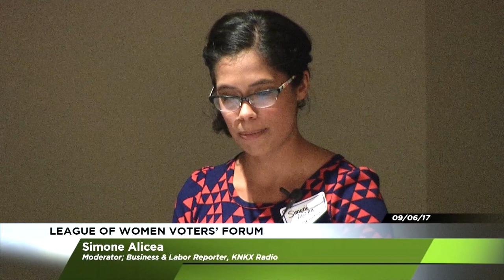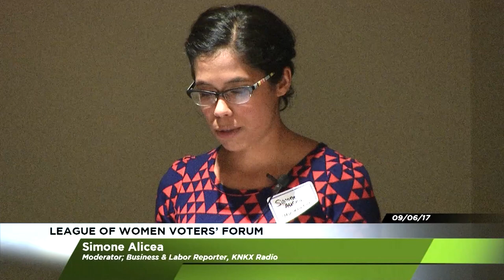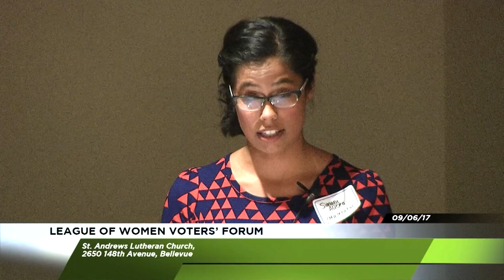League of Women Voters' Forum: Port and Sheriff Candidates Forum - 9-6-17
Learn about the candidates you will be voting on in November. Hear from candidates running for King County Sheriff and the
Port of Seattle Commission.

King County Sheriff:
John Urquhart v. Mitzi Johanknecht

Port Commission Position 1:
John Creighton v. Ryan Calkins

Port Commission Position 3:
Stephanie Bowman v. Ahmed Abdi

Port Commission Position 4:
Peter Steinbrueck v. Preeti Shridhar